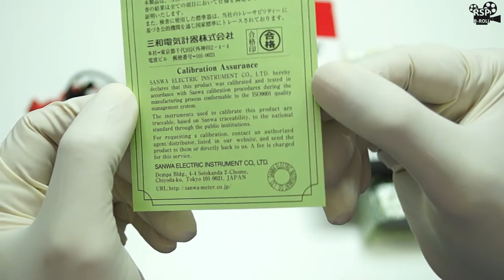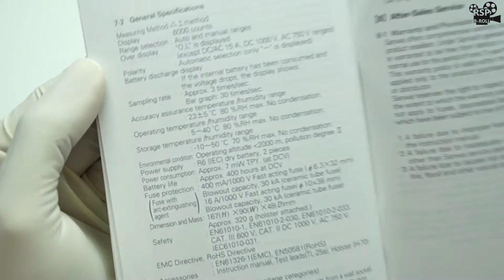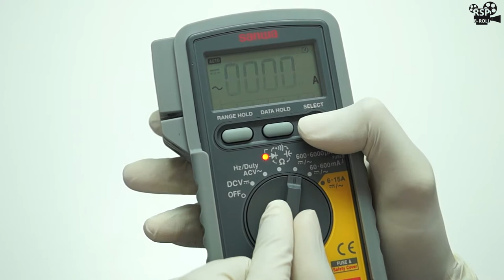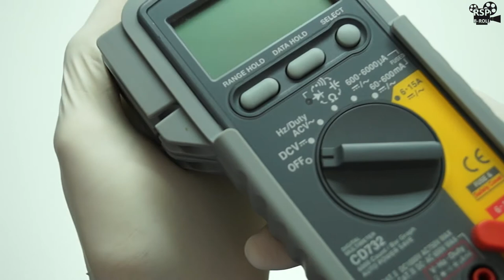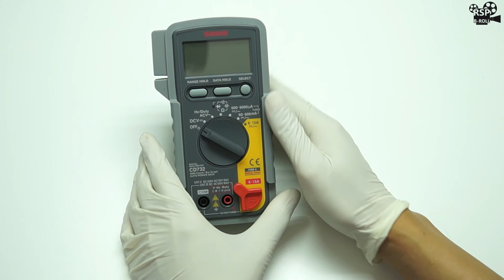SANWA☆Japan- DIGITAL MULTI METERS CD732 MADE IN JAPAN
● DMM with continuity LED and bar graph function ● 6000 counts ● Flame-retardant material is used for the main body case and body warmer board, and safety design is compatible with CE. ● With a wide range of capacitance measurement functions (0.01nF ~ 3999μF) ● With data hold and range hold functions ● 6 ・ 15 A measurement terminal with safety cover to prevent incorrect insertion ● Check continuity with buzzer sound and red LED lamp lighting ● Fixed test lead, with hostula that can be hung on the wall ● Auto power save that operates in about 16 minutes (can be canceled)